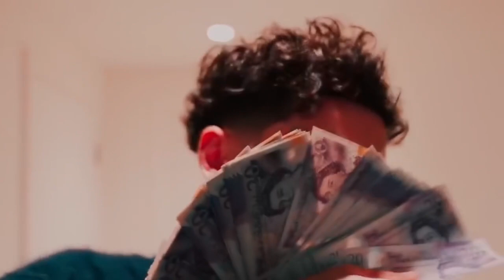Central Cee - Mockingbird ft. Drake & Pop Smoke (Official Music Video) 2024